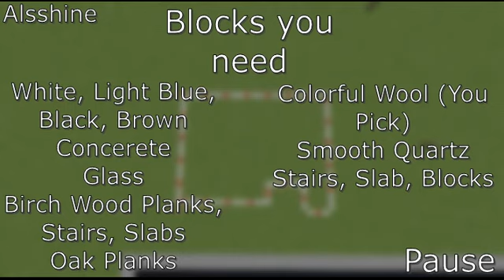Minecraft Tutorial!: PRIDE LGBTQ CAFE & HOUSE! PT:1 **Realistic Builds**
Im not used to doing voice overs for my videos so I hope I did okay and that you where able to find this video helpful :)

**IMPORTANT**
for some reason this video uploaded in a lower resolution so im going to see what i can do to either fix it or reupload it in a better resolution XC part 2 will be fine

Let me know down in the comment section below what you guys would like to see me build for future video's!